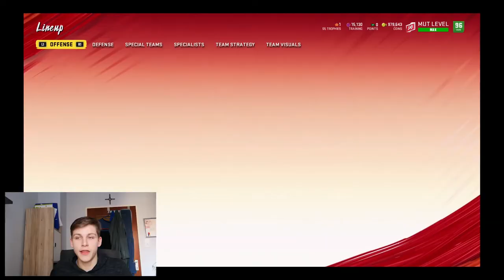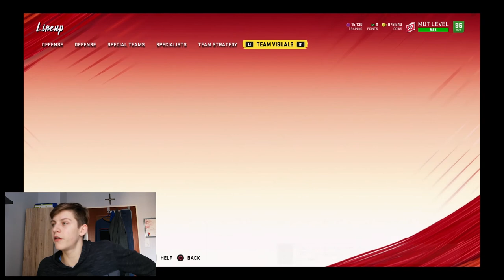So Taylor Mays Made The Biggest HIT Ever... [Madden 20 Gameplay]